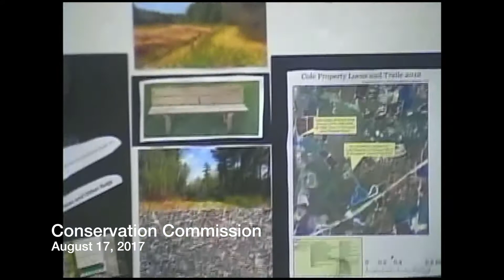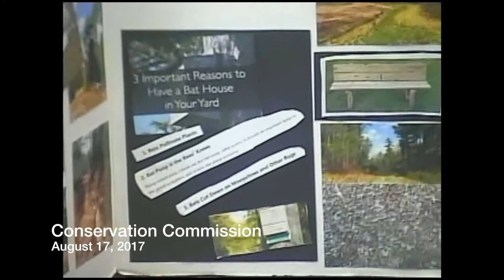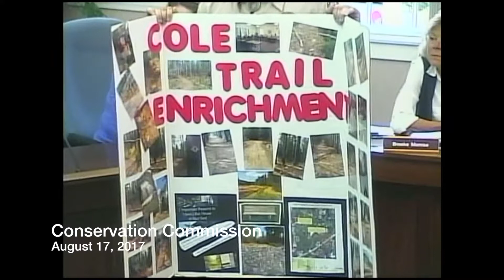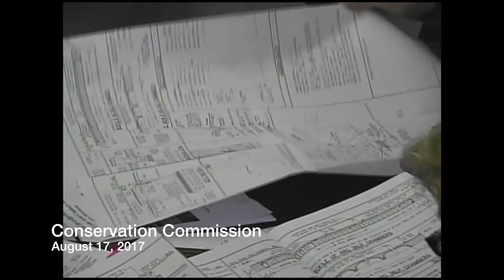Carver Conservation Commission- August 16, 2017 (8/16/17)